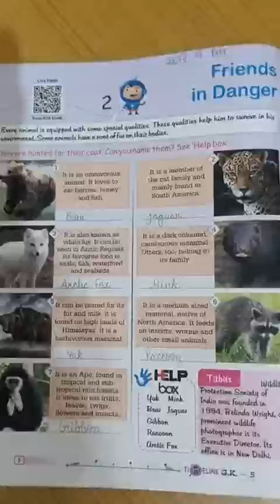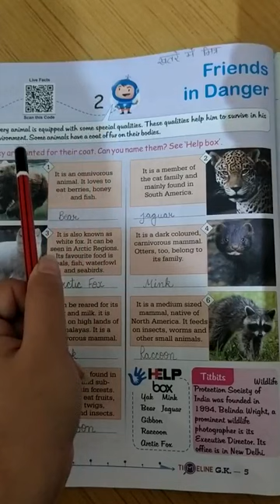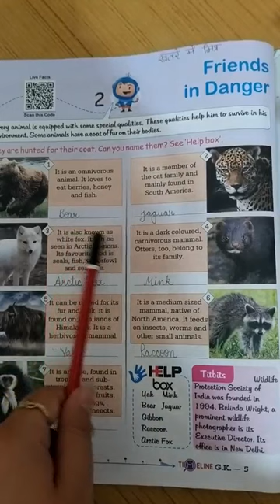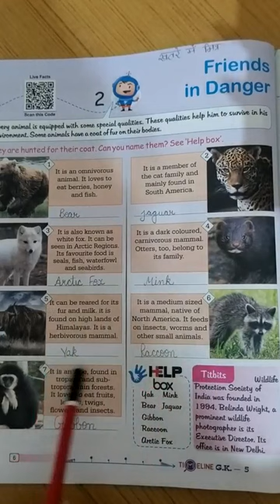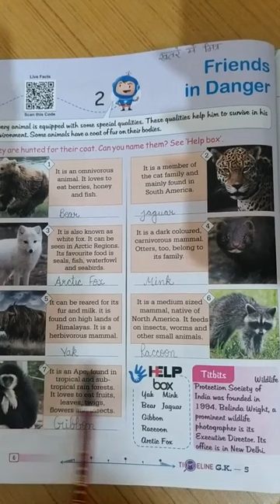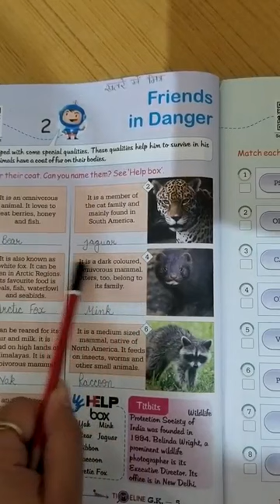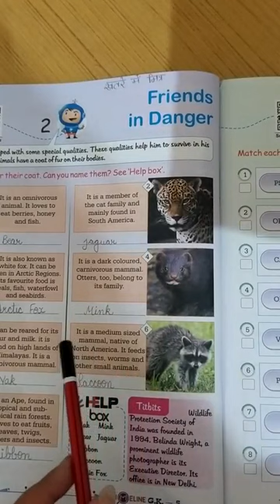class - 5th ch -2 Friends in Danger